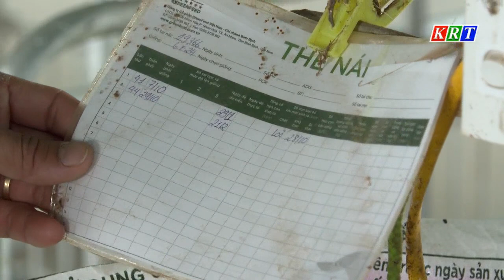Lan tỏa phong trào khởi nghiệp của tuổi trẻ Ngọc Hồi